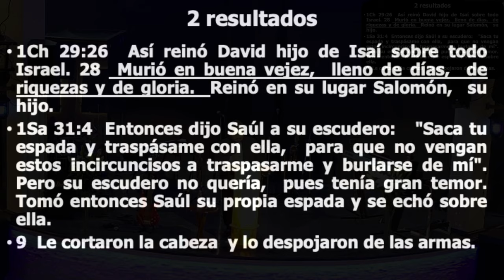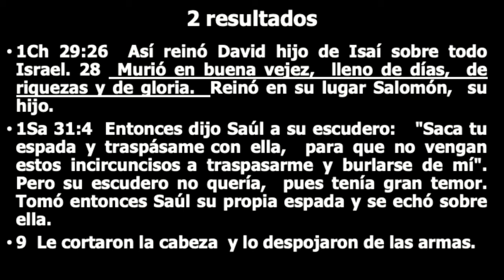¨LAS DOS CASAS¨ / Apóstol Rafael Cayetano